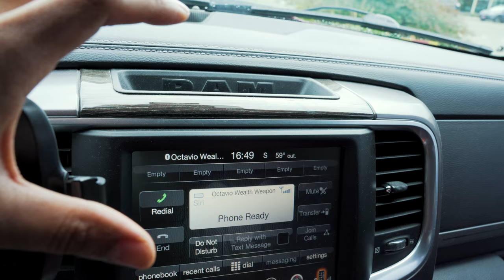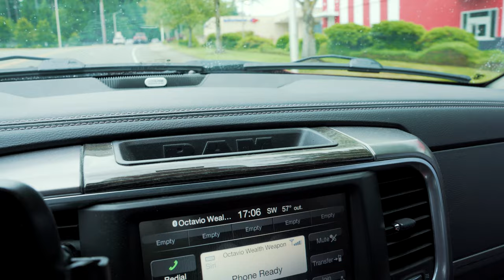Living in Puyallup WA | The WORST Negative of 2024 | VLOG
"Welcome to my latest vlog where we'll explore the notorious traffic conditions on Meridian in Puyallup, WA. Meridian is known for having some of the worst traffic in the area, especially during peak hours, and in this video, I'll be your guide through this challenging commute. If you're planning to drive in Puyallup, this is a must-watch video that will give you a sense of what to expect on the roads here.

As a seasoned real estate professional with extensive knowledge of Puyallup and the surrounding areas, I'm not just familiar with the homes and properties here, but also with the everyday lifestyle, including aspects like traffic conditions. My deep understanding of the local area is why clients trust me with their real estate needs, whether they're buying, selling, or just seeking advice.

In this video, you'll get to see firsthand what it's like to drive on Meridian. We'll start our journey from the north end of Meridian and make our way south, driving past key landmarks and discussing the various neighborhoods along the way. This is a great opportunity for you to get a glimpse into life in Puyallup, beyond just property tours and sales listings.

I'll also share some tips and tricks for navigating Puyallup traffic, based on my own experiences commuting in the area. This includes the best times to avoid, alternate routes, and what to expect during different times of the year. By the end of the video, you'll be equipped with practical knowledge that can make your Puyallup commute a little easier.

As a top realtor in Puyallup, WA, I am committed to helping my clients find the perfect home in an area that suits their lifestyle. My comprehensive approach goes beyond simply showing properties. I aim to provide a full picture of life in Puyallup, taking into account factors like local amenities, community vibes, and yes, even the traffic conditions!

I am always ready to provide expert advice and guidance.

What has been your worst traffic experience in Puyallup? Share your story in the comments below!

For all your real estate needs in Puyallup, WA, remember - I'm here to help.
🔔 Don't miss future videos on real estate trends and investment strategies.